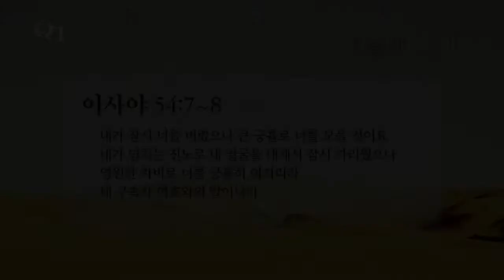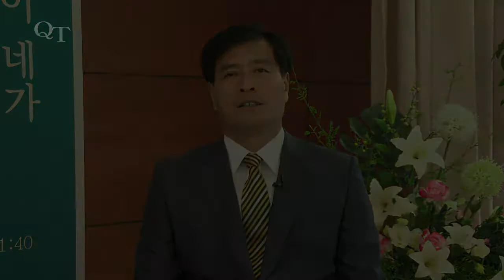QT (이사야 54:7-8) 공영배 목사 2